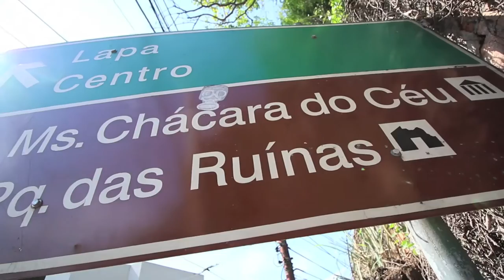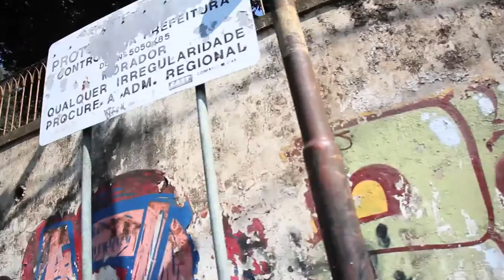Santa Teresa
Bairro reconhecido como reduto de artistas, ateliers, espaços e eventos culturais, Santa Teresa representa singular expressão artística e uma geografia estratégica que favorece vistas espetaculares de vários cantos da região.

Sendo predominantemente um bairro residencial, vários restaurantes, bares e cafés oferecem uma experiência gastronômica excelente com ambiente intimista por seus casarões. Lojas e ateliers se misturam ao espaço e ilustram o potencial cultural de seus moradores.

Além disso, o bondinho de Santa Teresa, que conecta o centro histórico do Rio de Janeiro, passando pelos Arcos da Lapa, até o Largo dos Guimarães, é passeio obrigatório para os visitantes que querem contemplar tradicionalmente as belezas e costumes da cidade.